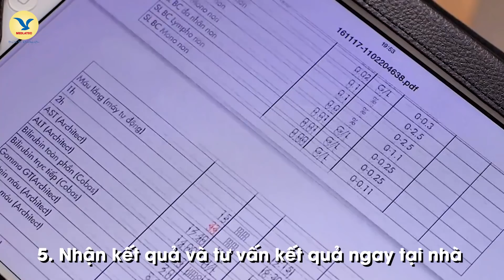Chăm Sóc Sức Khỏe An Toàn Tại Nhà Trong Đại Dịch COVID-19 | THÔNG TIN COIVD-19 | MEDLATEC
Trước diễn biến phức tạp của dịch COVID-19, quý khách hàng có thể yên tâm với dịch vụ lấy máu tận nơi của Medlatec bởi 5 lý do sau:

1. Thuận tiện sử dụng dịch vụ với hàng trăm nhân viên y tế trên khắp 53 tỉnh thành cả
2. Sử dụng dịch vụ y tế ngay tại nhà mà không cần đến cơ sở y tế đông người
3. Nhân viên y tế thực hiện nghiêm ngặt việc vệ sinh khi tiếp xúc với khách hàng
4. 100% khách hàng được sử dụng bộ dung cụ lấy mẫu riêng biệt, tránh lây nhiễm chéo
5. Nhận kết quả và tư vấn kết quả ngay tại nhà.

MEDLATEC – Chung tay đẩy lùi dịch Covid-19 với phương châm “Phòng dịch đúng cách – Khám bệnh an tâm”

BỆNH VIỆN ĐA KHOA MEDLATEC - DỊCH VỤ TỐT, CÔNG NGHỆ CAO
Địa chỉ:
Số 42 - 44 Nghĩa Dũng, Phúc Xá, Ba Đình, Hà Nội
Số 99 Trích Sài, Tây Hồ, Hà Nội
Số 05 Khuất Duy Tiến, Thanh Xuân, Hà Nội.
Số 98 Thích Quảng Đức , Phường 5, Quận Phú Nhuận, TP HCM